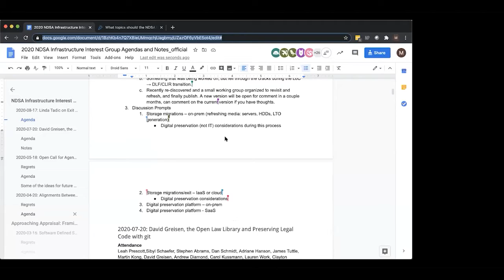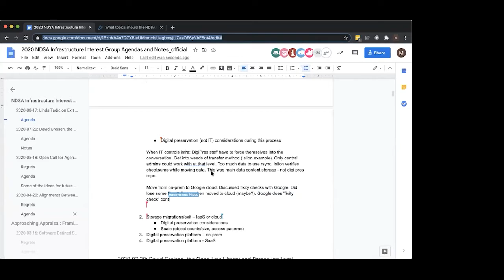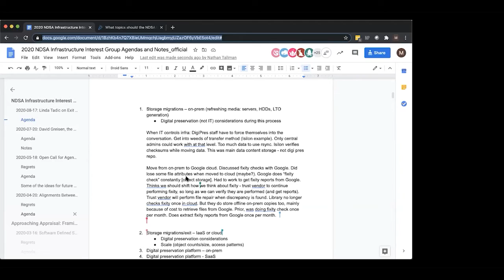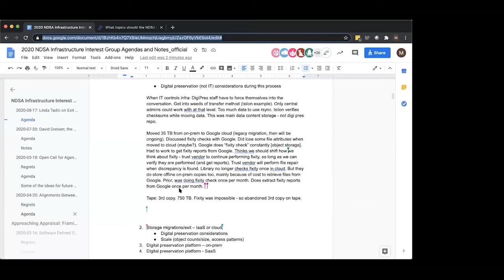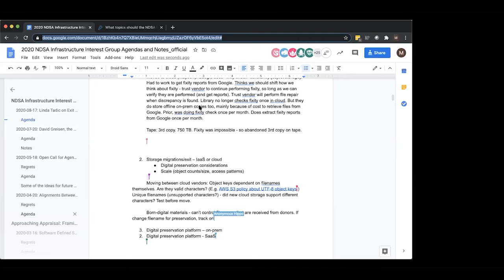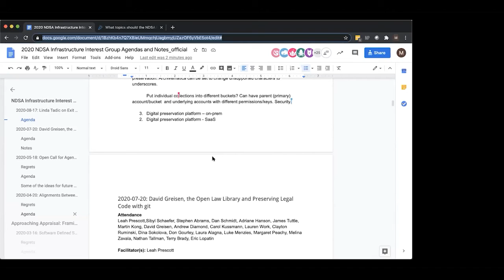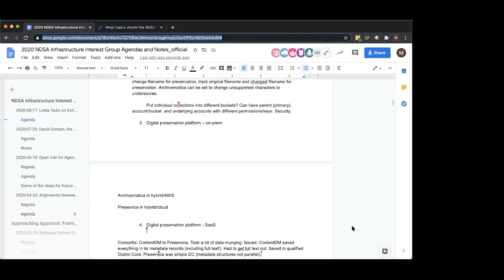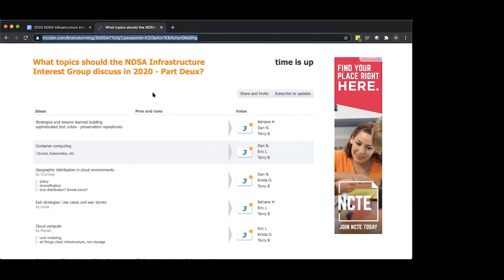2020-08-17 NDSA Infrastructure Interest Group - Migration and Exit Strategies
During the August call Linda Tadic of Digital Bedrock facilitated a conversation on migration and exit strategies for digital preservation platforms.